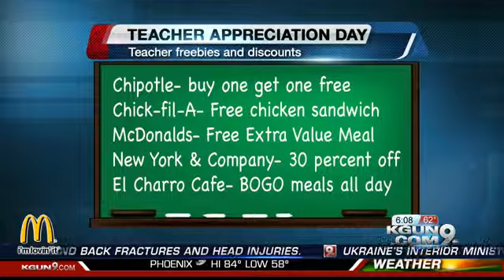Happy Teacher Appreciation Day!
It's Teacher Appreciation Day! Teachers around the globe are being recognized for their hard work and dedication.